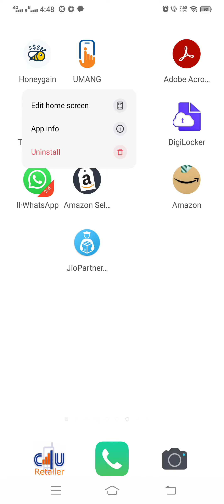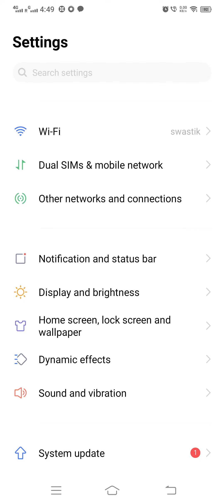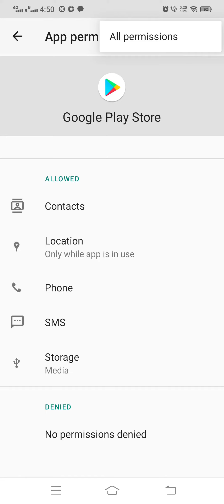Looks like another app is blocking access to google play | इस Problem को ठीक कैसे करें?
Fix looks like another app is blocking access to google play problem solved 2021
FIX It seems that another app is blocking access to google play (Looks like) | Problem solved